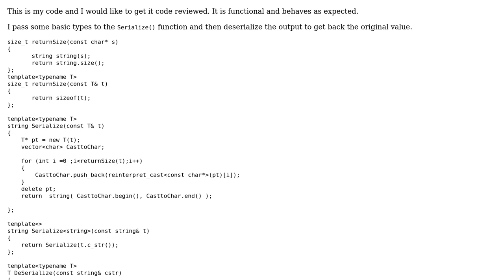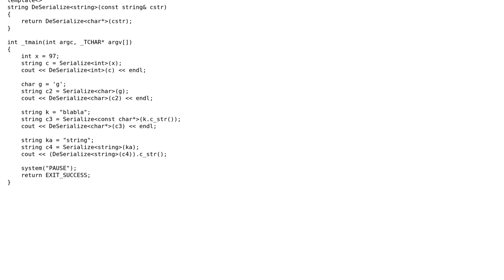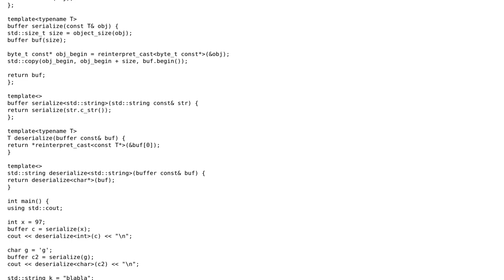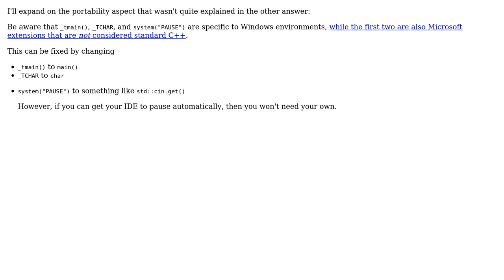Code Review: std::vector memory manipulation with serialization and deserialization (2 Solutions!!)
Code Review: std::vector memory manipulation with serialization and deserialization

With thanks & praise to God, and with thanks to the many people who have made this project possible! | Content (except music & images) licensed under CC BY-SA | Music | Images & others | With thanks to user Konrad Rudolph user Kam user Jamal and the Stack Exchange Network Trademarks are property of their respective owners. You are responsible for your own actions.